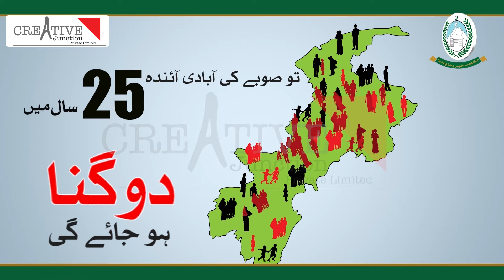Population Welfare Department, KPK. TVC I Creative Junction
Creative Junction recently won the competition among top advertising agencies of Pakistan to run PWD KP's advertising campaign. We produced 7 ads in total which were shot all over KP including Chitral, Hazara region and former Tribal Areas.
Alhamadolillah the campaign is running on terrestrial and satellite News Channels as well as on Radio.